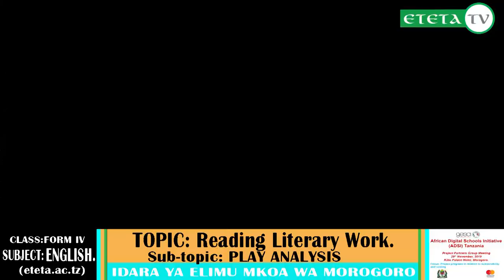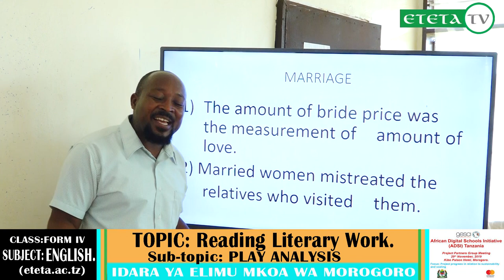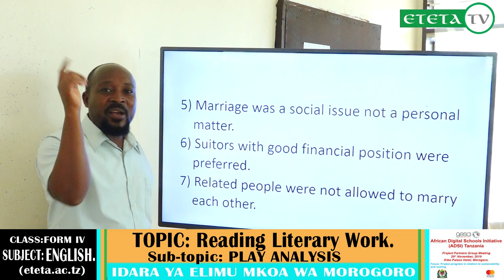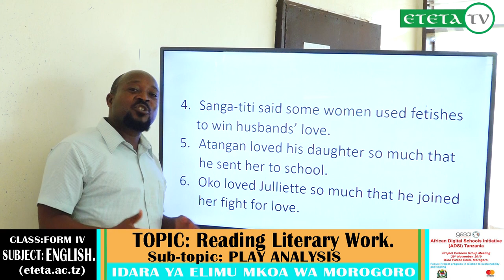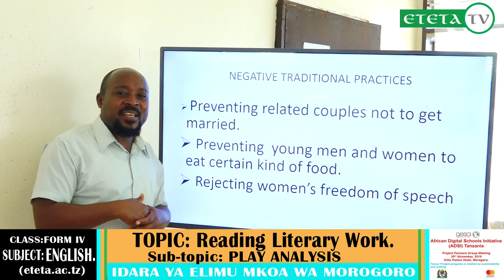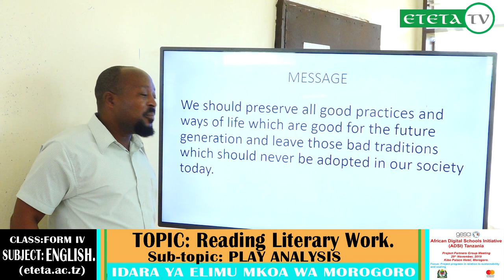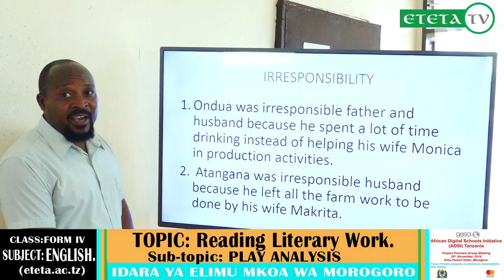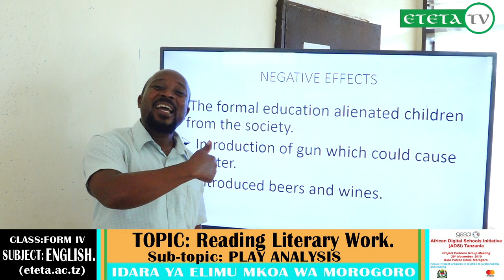ENGLISH FORM FOUR TOPIC READING LITERARY WORK SUB TOPIC PLAYS ANALYSIS